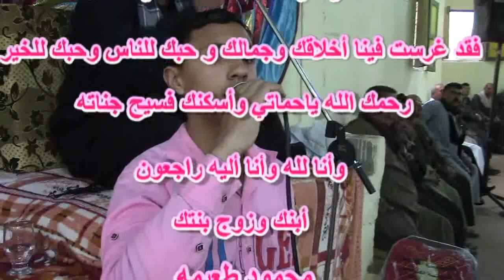الشيخ أحمد السيد فرج=العصر-عزاء زوجة الحاج طارق الخامى - شوشاى-أشمون-منوفيه 25-3-2017